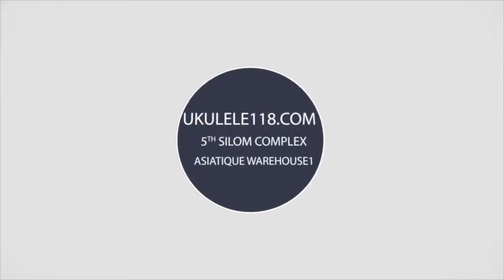Ukulele Leho LHS-SWR-TB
เลโฮ (Leho) เป็น Brand ชั้นนำของฮาวาย ประเทศอเมริกา Leho แปลว่า หอย มี Signature ของแบรนเป็นรูปหอย
เป็น Ukulele World Brand ที่เน้นงานเกรด Solid เป็นหลัก เลือก Leho เป็นอูคูเลเล่คู่ใจ ไม่ผิดหวังแน่นอนค่ะ
รายละเอียดเพิ่มเติม //โทร.

เลโฮ (Leho) เป็น Brand ชั้นนำของฮาวาย ประเทศอเมริกา ซึ่งเป็นต้นกำเนิดของอูคูเลเล่ Leho แปลว่า หอย มี Signature ของแบรนเป็นรูปหอย Leho เป็น Ukulele World Brand ที่เน้นงานเกรด Solid เป็นหลัก คุณภาพไม้คัดเกรด เช่น Koa, Mahogany, Red cedar, Mango เป็นต้น เสียงใสกังวาลมีมิติ หากคุณต้องการอูคูเลเล่แบรนชั้นนำ ทั้งเล่นดีและเหมาะแก่การสะสม เลือก Leho เป็นอูคูเลเล่คู่ใจ ไม่ผิดหวังเลยจริงๆ Slogan คือ “Welcome to Leho, and enjoy the music with us!” มีแบรนลูกชื่อ Aleho และ My Leho

ร้าน อูคูเลเล่118 ( Ukulele118 )
จำหน่าย Ukulele, Guitar, Accessories เกี่ยวกับดนตรี ขายปลีก ขายส่ง ทั่วไทย สินค้าคุณภาพราคาประทับใจ
1. เอเชียทีค เจริญกรุง โกดัง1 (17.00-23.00 )
2. สีลมคอมเพล็กส์ ชั้น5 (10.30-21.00)
3. ตลาดน้ำสี่ภาคพัทยา โซนภาคกลาง c15-c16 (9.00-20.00)
4. Thinkpark นิมมานฯ เชียงใหม่ (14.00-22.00)